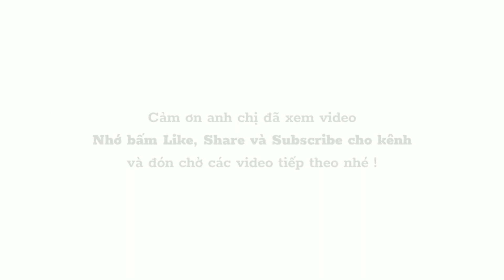Making Millions USD in the US - Tập 4: Chuyển đổi số trong Doanh nghiệp || TS. Ngô Công Trường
Trong một vài năm trở lại đây, cùng với cuộc Cách mạng công nghiệp lần thứ tư (CMCN 4.0), chuyển đổi số (digital transformation) là từ khóa được nhắc đến nhiều nhất. Để thành công trong cuộc CMCN 4.0 và để tránh bị tụt hậu, các quốc gia phải thực hiện chuyển đổi số, đặc biệt là chuyển đổi số cho các doanh nghiệp.

Khó để định nghĩa chính xác chuyển đổi số doanh nghiệp là gì, bởi vì đối với mỗi doanh nghiệp hoạt động trên một lĩnh vực sẽ có quy trình áp dụng khác nhau. Hiểu đơn giản, chuyển đổi số doanh nghiệp là việc sử dụng công nghệ kỹ thuật số vào các lĩnh vực hoạt động của doanh nghiệp, từ đó tận dụng lợi thế của công nghệ để tác động thay đổi mô hình kinh doanh, cách thức vận hành doanh nghiệp nhằm mang đến giá trị tốt hơn cho doanh nghiệp, thích ứng với xu hướng phát triển công nghệ trên toàn thế giới.

Hãy cùng lắng nghe những chia sẻ của TS. Ngô Công Trường về chủ đề này nhé!

© Bản quyền thuộc về John&Partners
© Copyright by John&Partners Channel ☞ Do not Re-up